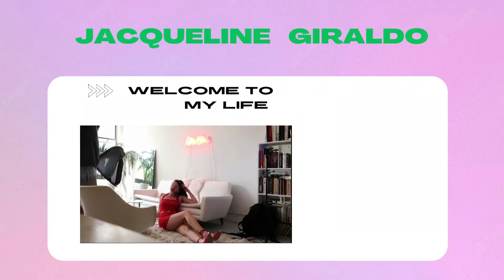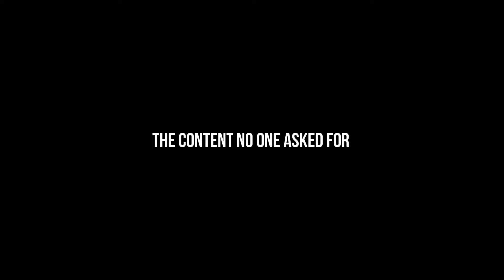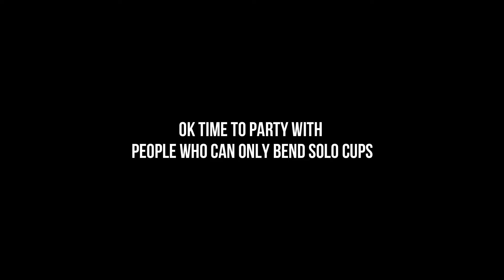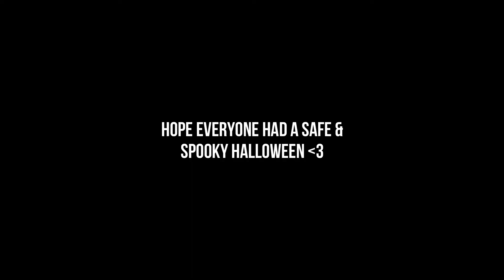Halloween in NYC & Brooklyn (parties, grwm, & trick or treating...sorta)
Partying 3 nights in a row is rough but it's a must if you live near the big apple. get ready with me to fight some crime, go trick or treating, and dance in people's apartments.